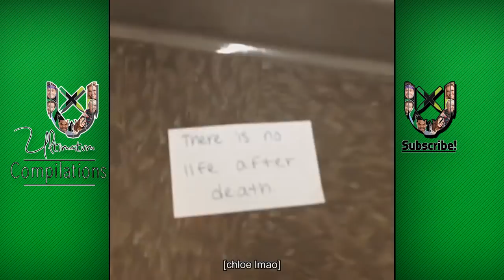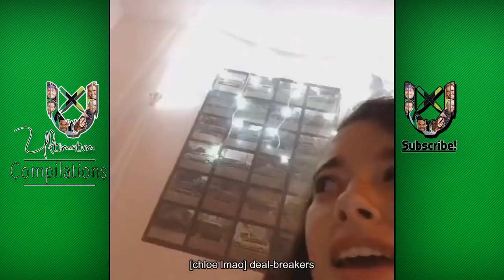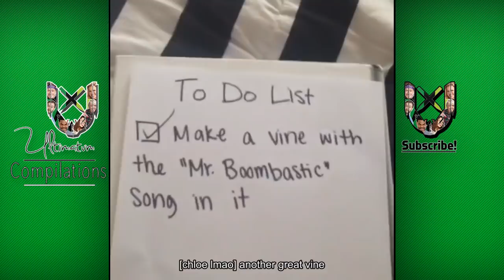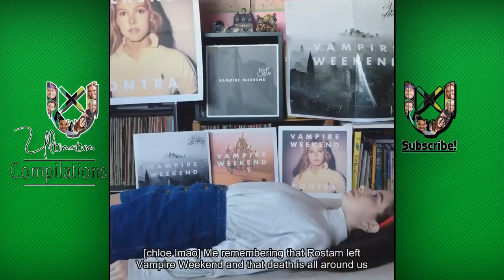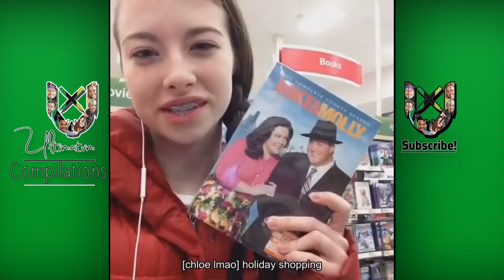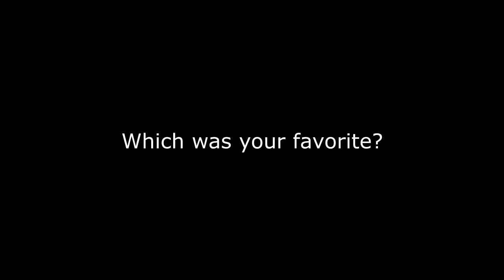ALL CHLOE LMAO VINES - ULTIMATE CHLOE LMAO VINE COMPILATION W/ TITLES!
Ultimatum Compilations - Posting some of the best compilations on YouTube.